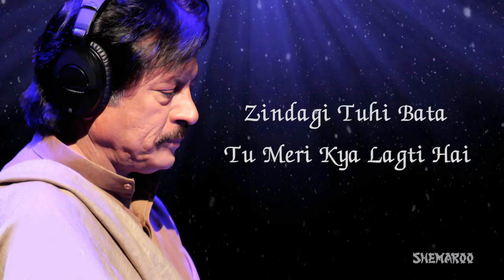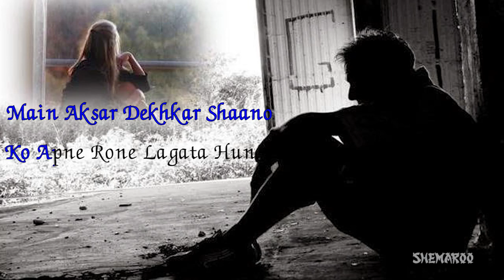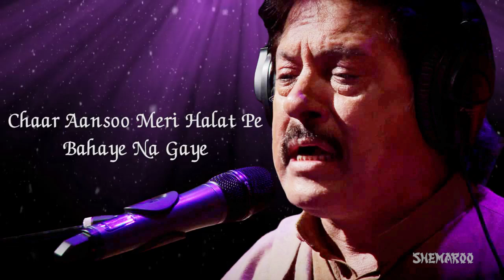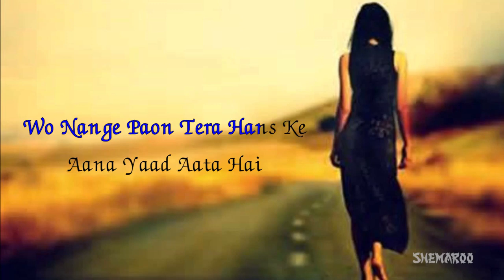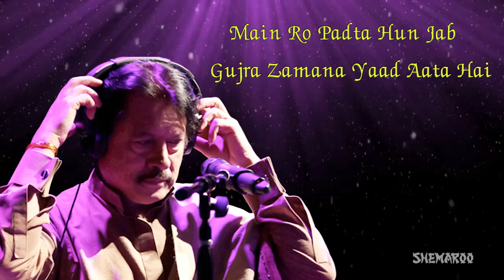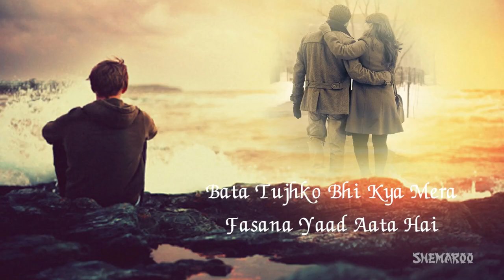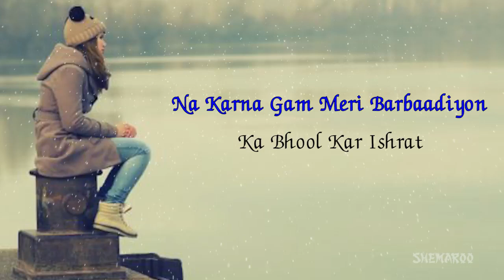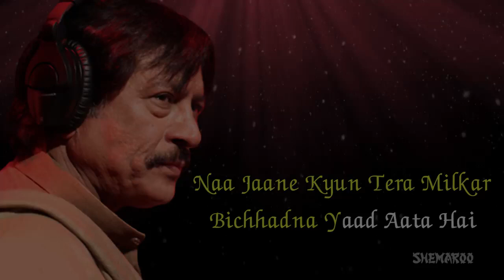Na jane kyun tera milkar bichhad na....